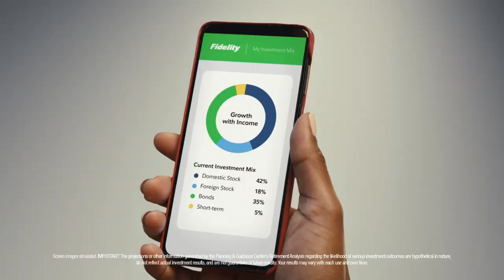Second Acts - Episode 5: Shawn Johnson East (Presented by Fidelity)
Shawn Johnson East achieved her dreams of being an Olympic athlete and gold medalist by age 16. So naturally, when she retired four years later, she wasn’t sure what would come next.

The fame Shawn gained on the global stage presented her with opportunities on TV shows like Dancing with the Stars and Celebrity Apprentice, but her second act goes far beyond network TV.

She has published several books, is part-owner of a professional soccer team, and manages dozens of other businesses with her husband. She’s also a mother of two young children, the stars and subjects of their viral YouTube channel, The East Family.

Check out the latest episode of Second Acts, presented by Fidelity, to learn more about Shawn’s chaotic next chapter.

0:00 Introduction
1:59 Becoming an Olympian
3:22 Competing in the 2008 Olympics
4:48 Winning Gold as a Teenager
6:18 Most Valuable Lessons
7:28 Preparing for Second Act
9:40 Transitioning into Retirement
11:47 Youtube Success
14:24 Business Success
15:45 Biggest Surprises